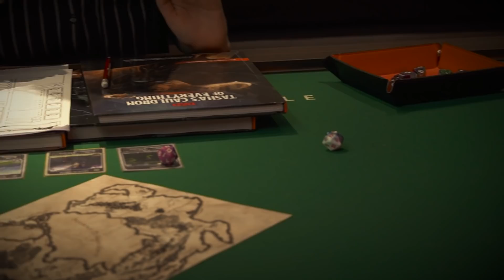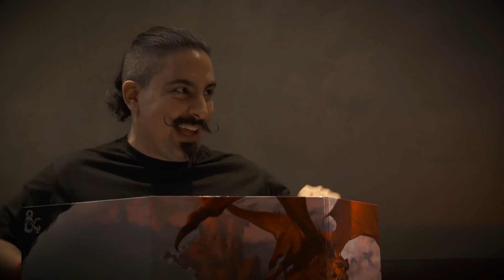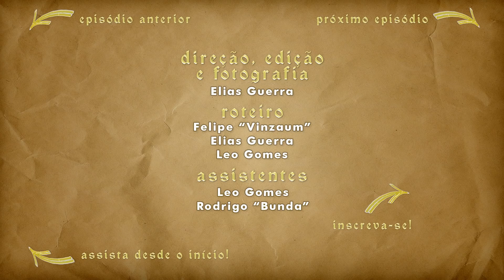Jogando RPG | s3.5e06 | Antes da Lua | A Orfã Bondosa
O que aconteceu com nossos aventureiros depois da derrota de Ludwig? Cada um decidiu seguir seu próprio destino e agora vamos acompanhar um pouco mais de perto...